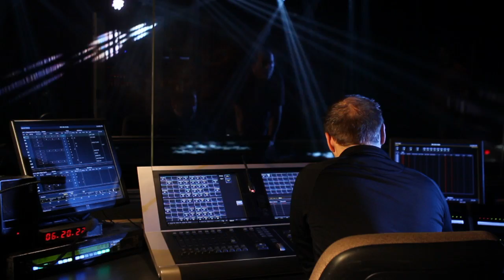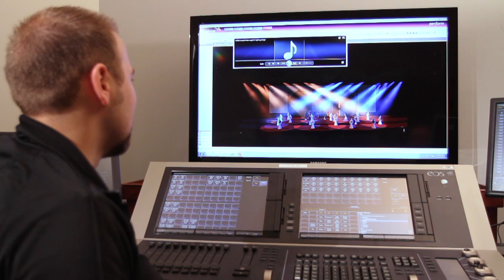JONAH 2012 | Lighting | Sight & Sound Theatres®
Sight & Sound is a storytelling company passionate about bringing true stories of redemption to life on stage and on screen that reveal the power of the Gospel.